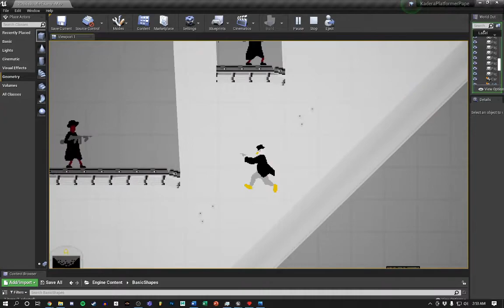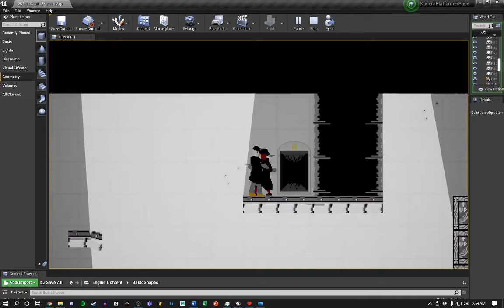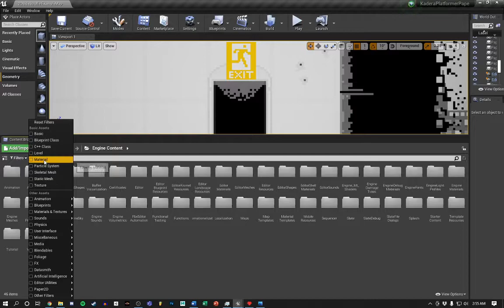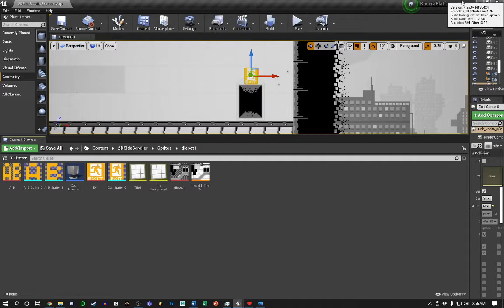A Film Noir Mobster thing I threw together in Unreal Engine 4! :)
I made this Film Noir Mobster level in Unreal Engine 4's Paper2D. UE4 hasn't been very good to Paper2D as of late, but I think that this looks pretty good. I have pixel art sprites and animations, classic film noir shadows, and some Sin City style color highlights, I think that my end result looks pretty nice. Have a nice day!